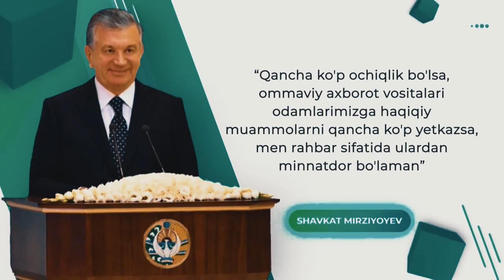БЕРУНИЙ ТУМАН МАНА СИЗГА ИДЕА АСВАЛТДА ПОЛИЗ ЭКИНЛАРИ ВА БАЛИКЧИЛИК ( АНА ФОЙДА ) 10.04.2022